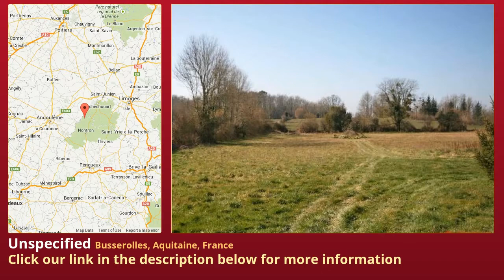Unspecified for Sale in Busserolles, Aquitaine, France on frenchlife.biz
A good-sized building plot with fabulous views.

Situated on the edge of a small hamlet, this south-facing plot of land extends to just under an acre. The land only has a slight slope to it and it has a positive CU.

The views over the valley to the south are beautiful. The village of Busserolles has a bar/restaurant and a boulangerie whilst the local market towns of Montbron and Piégut-Pluviers are both within 15 minutes drive. Limoges international airport is just 45 minutes away.